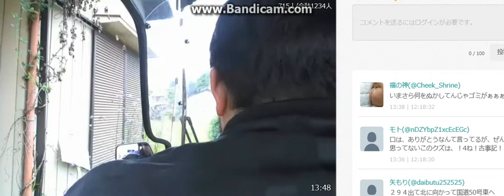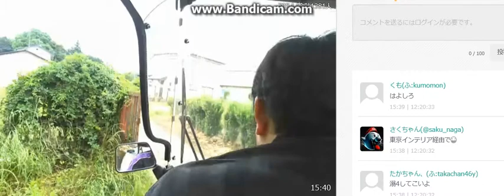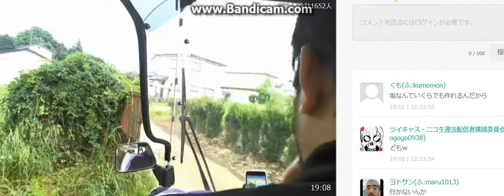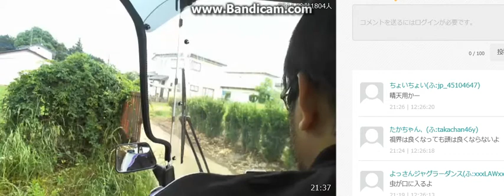ふわっち よっさん 大洗までバイク車載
花火5つで発車する杖デブ社長